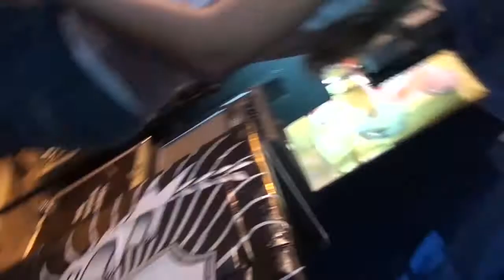КиVи - Правда (Белые крылья open air 2010)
Центральный парк, Красноярск, 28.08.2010 г.